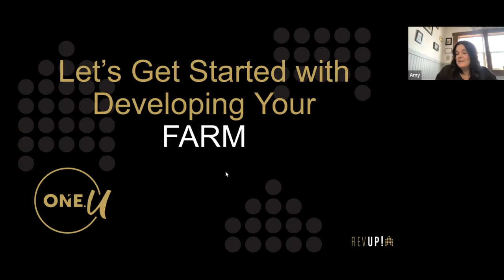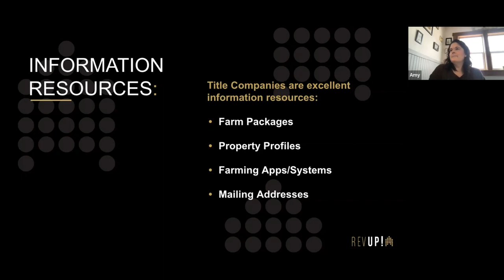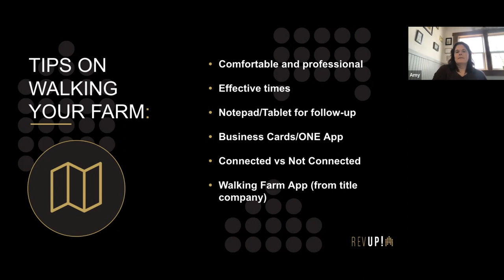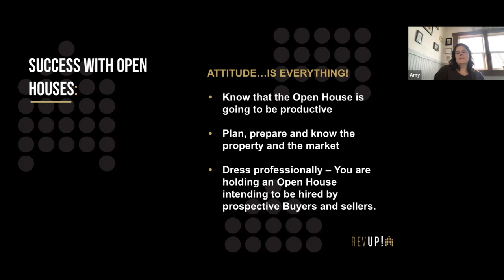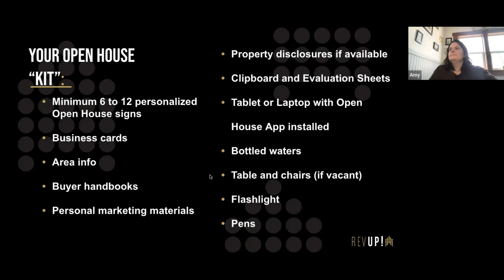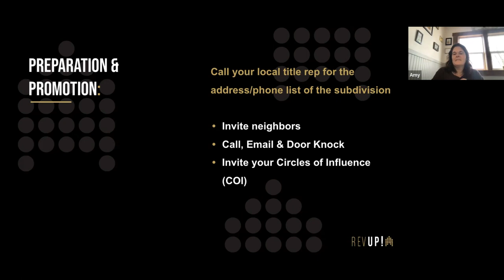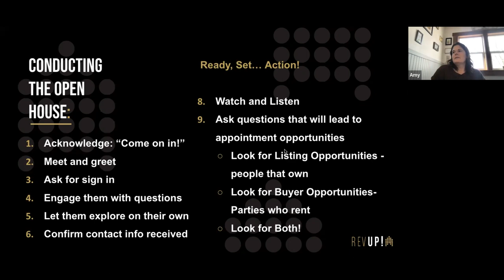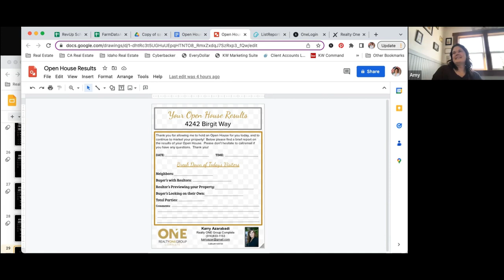Holding Successful Open Houses